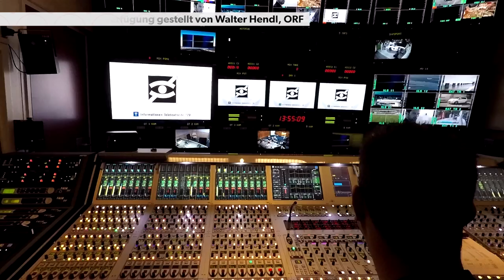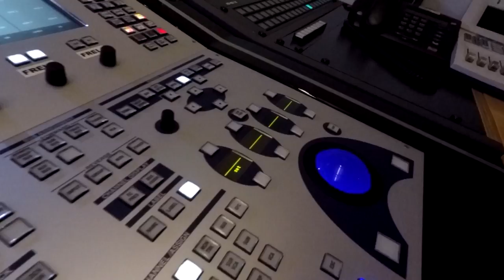Audiodeskription im ORF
Bereits letztes Jahr durfte ich beim ORF vorbeischauen und mir ansehen wie Audiodeskription im ORF gemacht wird! Danke Audio 2!!

MontagsWitz — mehr als 100 Behindertenwitz